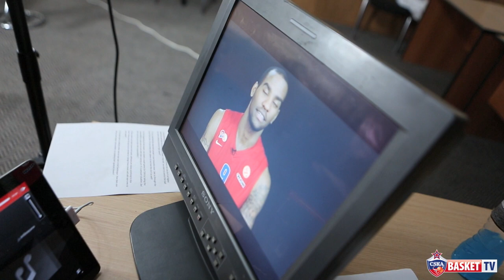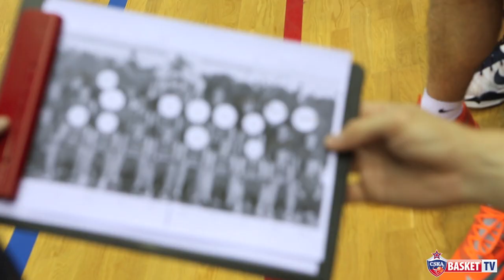CSKA Media Day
Медиа день в ЦСКА всегда проходит весело! .